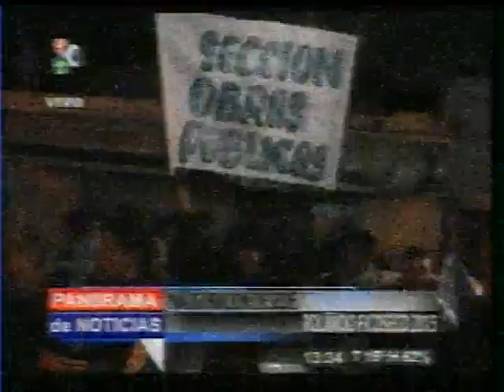Noticiero - inauguracion de roly ficoseco